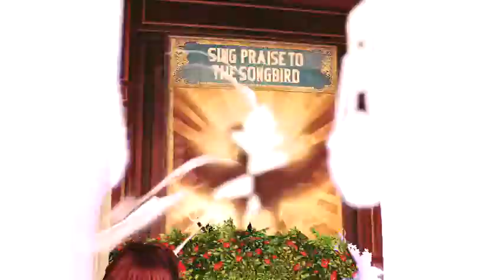Bioshock Infinite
Bioshock The Collection Game 3 Infinite Part 2
Mic still breaks up, at this point I'm starting to believe it's the software lol.